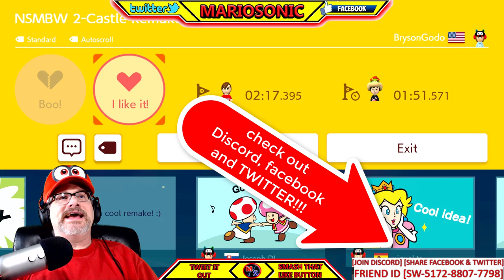Super Mario Maker 2, Lets Play brysongodo's Level With MARIOSONIC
Another Castle Level, Let  Me know Your Favorite Castles In the Super Mario Franchise? Lots Of Love To All My Peeps, Please Check Out My Peeps Down Below!!

Youtube Peeps